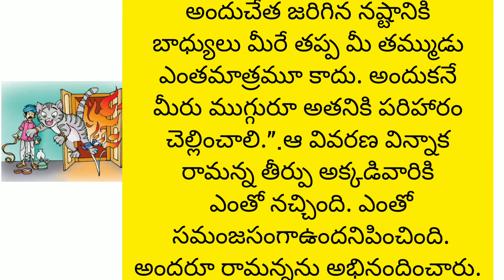Ye kaludi neram( ఏ కాలుది నేరం?)katha||4th class telugu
E kaludi neram e masapu katha||maryada ramanna kathalu||4th class telugu||telugu thota4||AP new syllabus||@PVVSongs